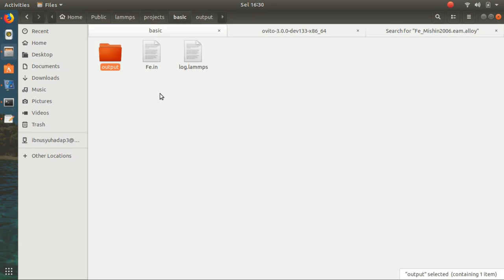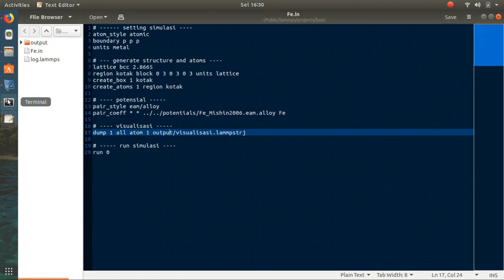Terstrukturkan Proyek Simulasi LAMMPS Anda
Kali ini, yang di bahas dalam video ini lebih kepada kerapihan proyek kerja simulasi LAMMPS kita. Terstrukturkan proyek simulasi anda, maka akan mudah bagi kita mengamati progres kerja.